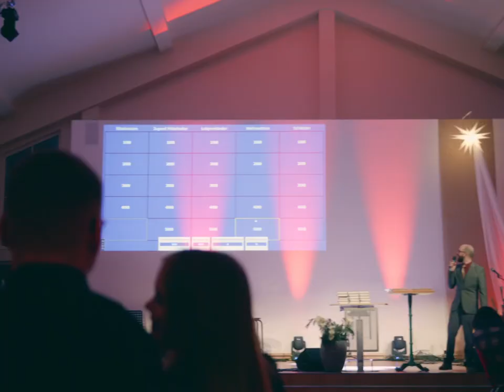Chrismas Dinner 2023